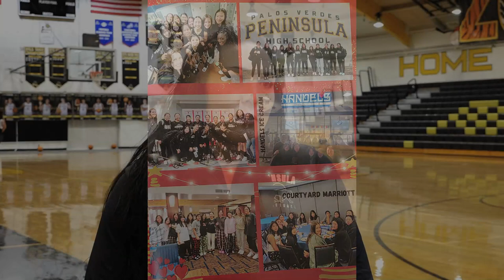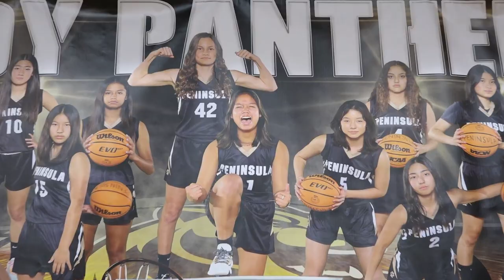Playing The Field: PVPHS Girls Basketball Team 2023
A Visit with the PVPHS Lady Panthers Basketball Team. Maria Serrao Hosts.